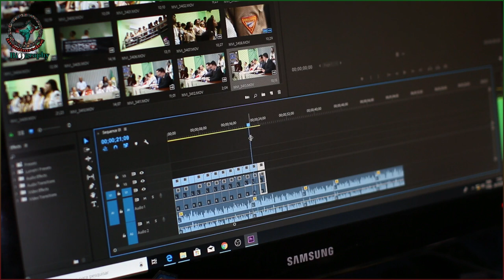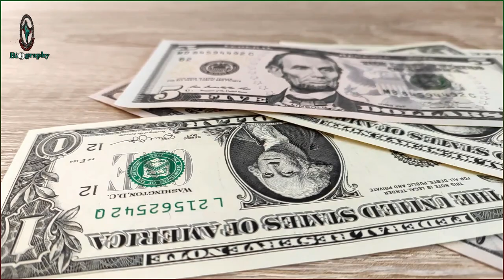Balaji Baji Rao | Nana Saheb I | The Eighth Peshwa of the Maratha Empire.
Learn about the Life of Balaji Baji Rao and the details about the individual chiefs such as the Holkars, the Scindias and the Bhonsles of the Nagpur kingdom
How and why did the Maratha empire start transforming into a confederacy?

00:00 - Introduction
1:26 - Early life and family
3:05 - Rivalry with Raghoji Bhonsle
3:55 - Rebellion by Umabai
4:59 - Campaign against the Nizam
7:20 - Death

Credits:
Video edited by: Miss Aliya Mehar.
Voice over : Miss Naima Farhat Baig.
Manging Incharge : Miss Naima Farhat Baig.